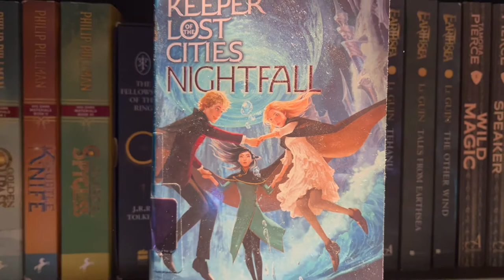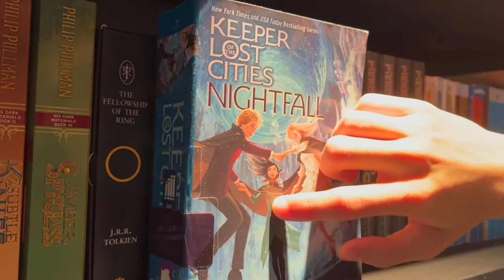[Valentine's Day Special] Nightfall (Keeper of the Lost Cities #6)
*3 minute summary
*Rest of the thing is an analysis
*What the frick is wrong with the main character, who rejects with a kiss? What the heckWhat the heckWhat the heckWhat the heckWhat the heck